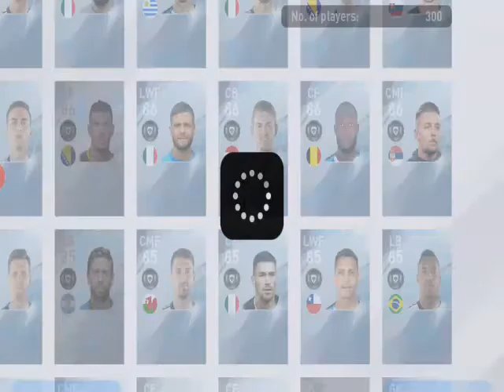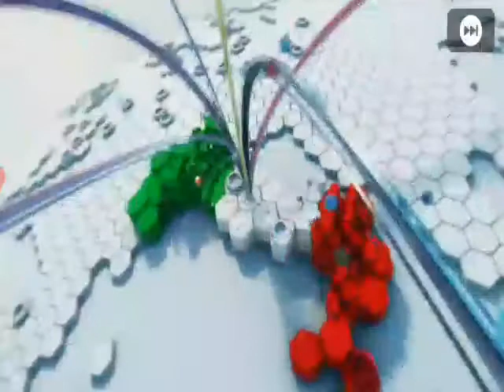Pes 2020 box draw | serie a tim box draw pack opening 175k + gp | poli sanam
Thus video is serie a tim box draw pack opening must watch this video